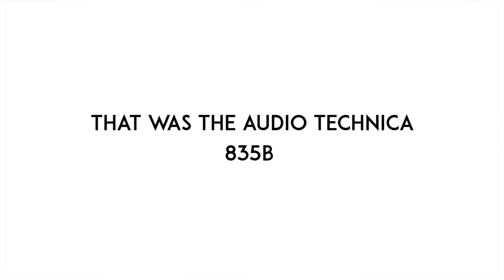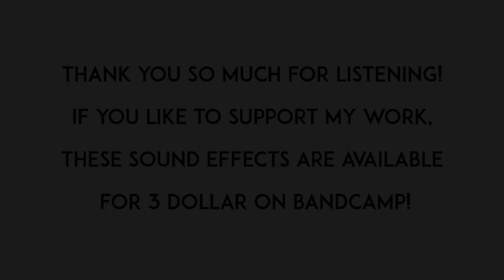Original Polaroid Instant Camera Shutter Speed Sound Effects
Cinela Albert